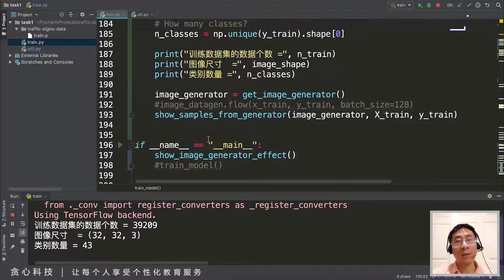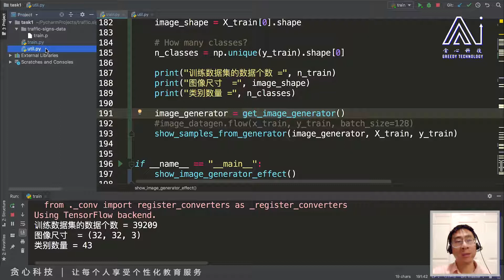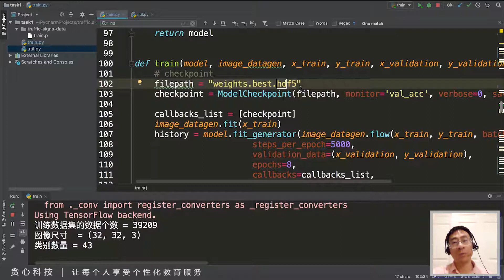任务112：作业上传的要求